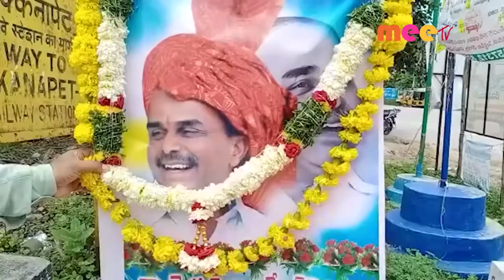12 వ వర్ధంతి //02.09.2021//MEE TV NEWS//